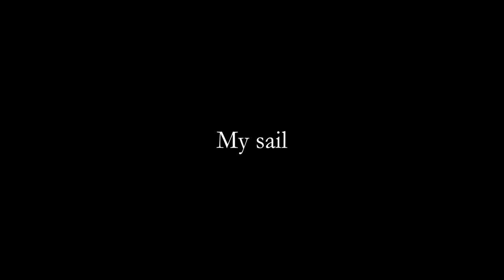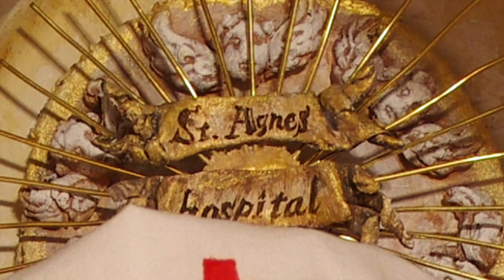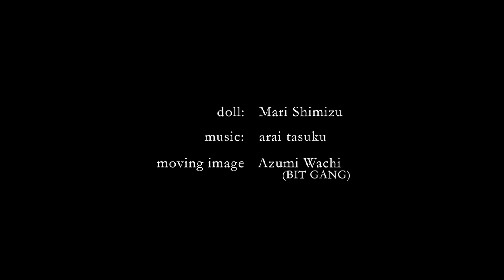The World of Mari Shimizu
Mari Shimizu (Doll artist)
Mari Shimizu is a doll artist who hails Kumamoto Prefecture and taught herself the art of doll making.In addition to creating dolls for the band MUCC and TV shows such as "Red String Woman"and  "The Brothers of  Karamazof",she has produced a variety of  works that have been used on stage and in film and fashion industries.Her work has also been featured in a  number of  solo and group exhibitions in Tokyo and Osaka,and at venues such as Matsumaru Honpo, a book store designed by Japanese auther Seigo Matsuoka,and Museo Diocesano D'arte Sacra in Brescia,Italy.Mari's work has been compiled in an anthology titled "Miracle 〜Kiseki〜"which was published by Atelier Third,and she also runs a doll school called Atelier Orchard.

arai tasuku (composer)
Since his childhood, he learned how to escape into a dream.
Always wanted to meet in reality to whom met in a dream.
Living from day to day in modern society
with the struggle of knowing that it is an unrealizable dream.
Composing music with the sound brought back from a pillow is his niche,
and the stories gathered with threads with his hand are just like in a dream covered with patches.
He is known as an artist, and also works on visuals, sound design, space director,
and engineer etc. Although he admires in an eternal child,
we cannot go against time and grow wiser with the flow of time.